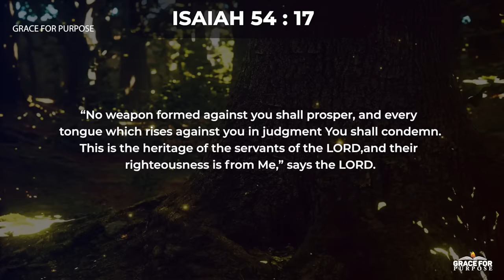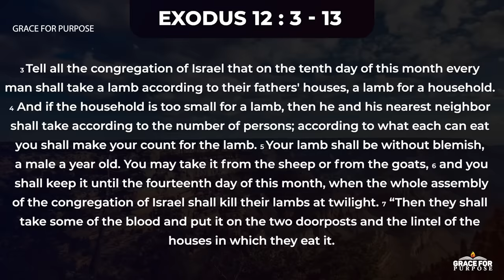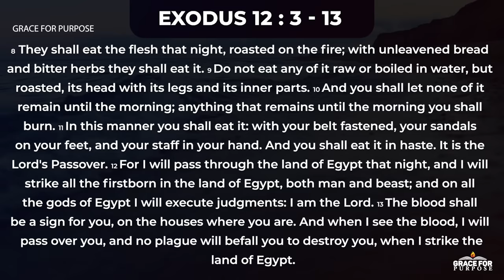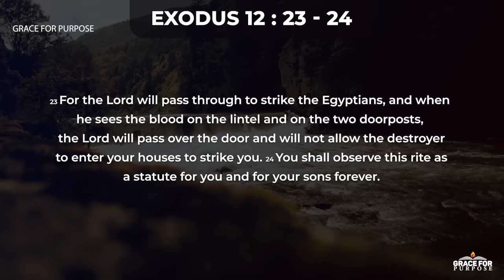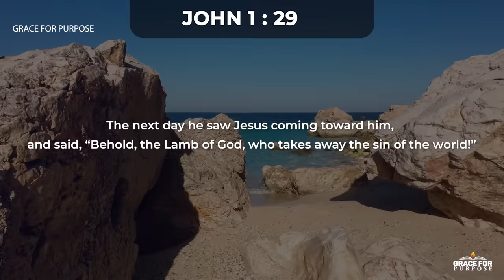POWERFUL PRAYERS | Plead The Blood Of Jesus For Protection | No Weapon Formed Will Prosper